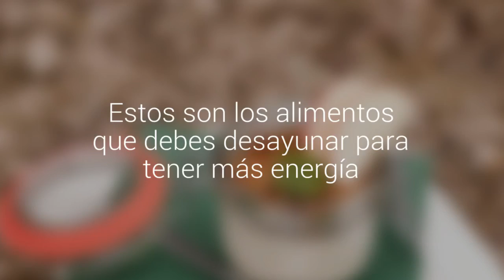Estos son los alimentos que debes desayunar para tener más energía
La primera comida del día debe aportar los nutrientes necesarios para afrontar el resto del día con fuerza y vitalidad.